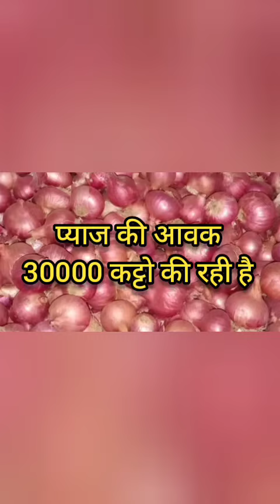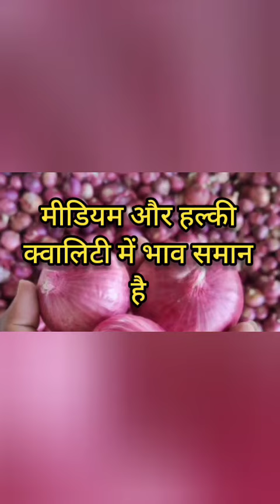June 10, 2021 गुरुवार इंदौर मंडी प्याज भाव // क्या रहा प्याज का भाव जानिए सिर्फ 1 मिनट में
प्याज भाव
onion price today
Indore Mandi